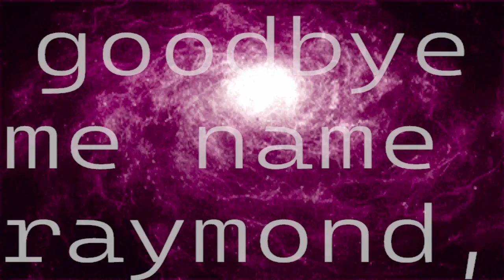Rayman 2: The Great Escape (Part 2)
what's up with this place?
space pirates and fairy swamp shamans?
wtf?